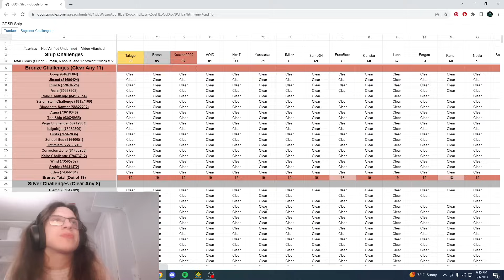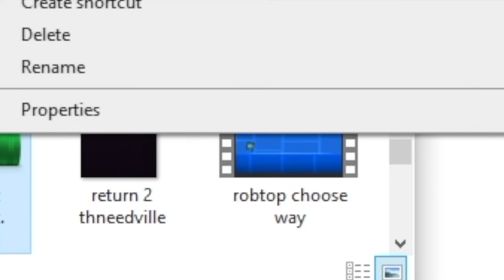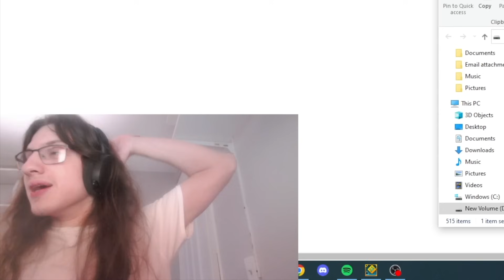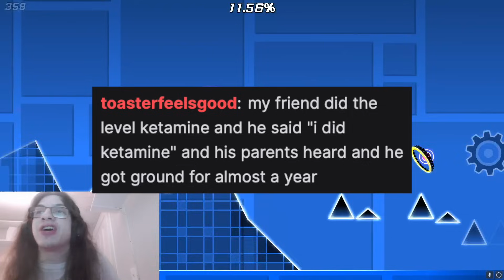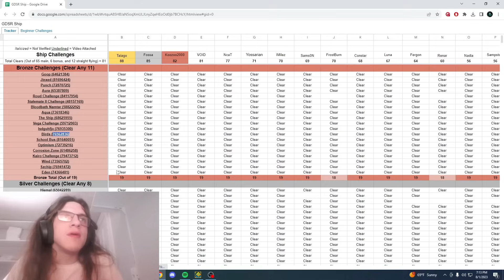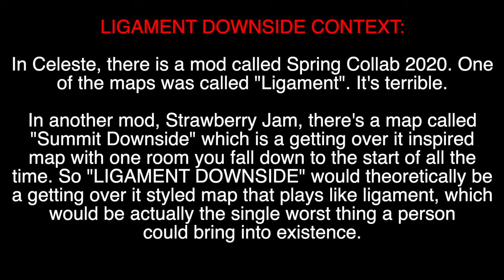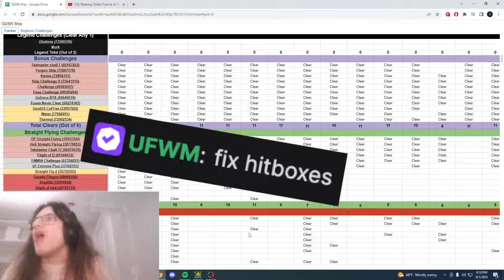BIRTHDAY STREAM HIGHLIGHTS! (Ship Challenges)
I turned 21 recently! I did a stream to celebrate over on Twitch and it was super fun. Hope you all enjoy!

Thumbnail by Zerex

Hey Guys whats going on. Finally uploading a video after all these months? And what have I been doing during these months may you ask? Well that would be playing Edge of destiny consistently and not getting LITERALLY ANY BETTER AT IT LMAO! I'm at like 70k attempts now! I'm live over on twitch with attempts pretty frequently if you wanna check that out. Sorry its taking me so long XD

This stream was super fun so we thought we'd just put out a short little video for you guys to enjoy. Not much else to say for now. Hopefully I can beat edge of destiny soon so we can all move on?

Special Thanks to my LV2 and LV3 Members and Twitch Subscribers:
Sythiix
CoriNotGold
zzinethar
floatyoat
avixy_
wavenyx
togu_14
admiralsnackbar48
misks_yt
iplayonafreezer
bigferrous
karma8__
jax_novawind
miniknopper
fatbugbunny
cdmusictv
jsemlidskejodpad